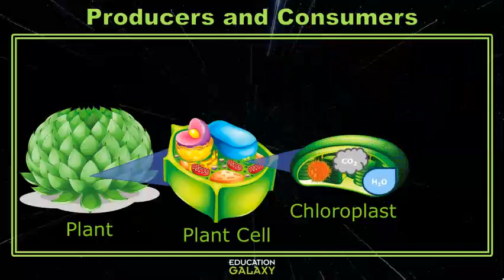4th Grade - Science - Producers and Consumers - Topic Overview